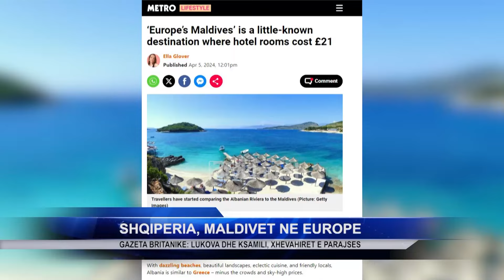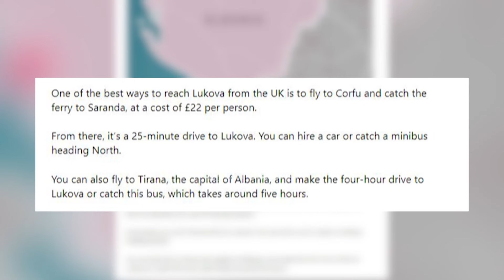Tv Klan - Shqipëria, Maldivet në Europë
Shumë pranë Greqisë dhe Italisë, Shqipëria po bëhet një nga vendet më tërheqëse për pushime në Evropë, shkruan Ella Glover në gazetën e përditshme britanike “Metro”.

Ende i pacënuar, ky vend ballkanik me 2,8 milionë banorë është një nga destinacionet me të lira në Evropë.

Me plazhe verbuese, peisazhe të bukura, kuzhinë të larmishme dhe vendas miqësorë, Shqipëria është e ngjashme me Greqinë, por me një ndryshim thelbësor, çmimet shumë të arsyeshme se ato të fqinjit të saj jugor.

Gazetarja shkruan se xhevahiret në kurorën e kësaj parajse të Adriatikut dhe joint, janë Lukova dhe Ksamili, dy vende  në Rivierën Shqiptare me plazhe që industria e udhëtimeve edhe TikTok i kanë cilësuar si ‘Maldivet e Evropës’.

Por, ndërkohë që Ksamili ka fituar vëmendje edhe gjatë vitit të kaluar, Lukova mbetet goxha e pazbuluar.

Fshati është një udhëtim i shkurtër me varkë nga ishulli grek i Korfuzit dhe një orë me makinë nga Syri i Kaltër në jug, një burim i bukur malor që është një nga atraksionet kryesore të Shqipërisë.

Një nga mënyrat më të mira për të arritur në Lukovë nga Britania e Madhe është të fluturosh për në Korfuz dhe të kapësh tragetin për në Sarandë, me një kosto prej 26 Euro për person. Jo vetëm bukuritë e bregdetit, por në Lukovë mund të vizitosh edhe objektet e kultit.

Në shkrimin e Metro, sugjerohen vendet ku mund të qëndrohet në Lukovë, ku çmimet e hoteleve  fillojne nga rreth 25 Euro për natë në maj, deri në 67 Euro në gusht.

Më tej në shkrim vlerësohen edhe çmimete lira të ushqimeve dhe restoranteve, ku mund të ushqehesh shumë mirë vetëm me 6 Euro.